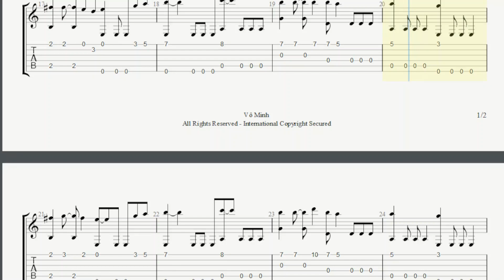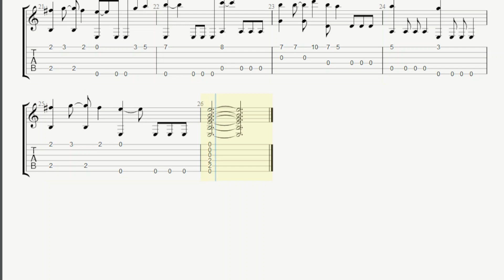He's a Pirate - Easy version [ Guitar Tab ] Klaus Badelt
Kênh chia sẻ Guitar Tabs Free